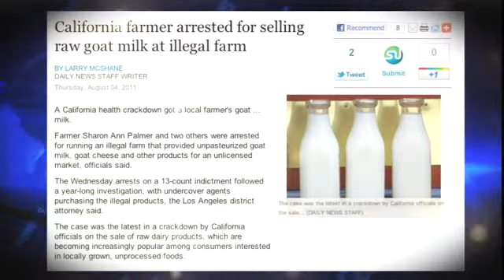20111006 Thu NightlyNews2